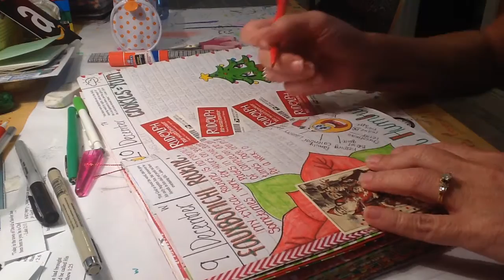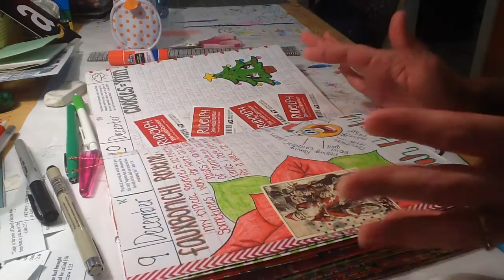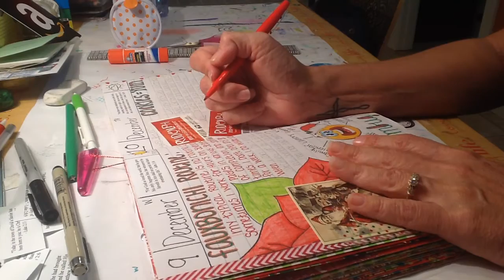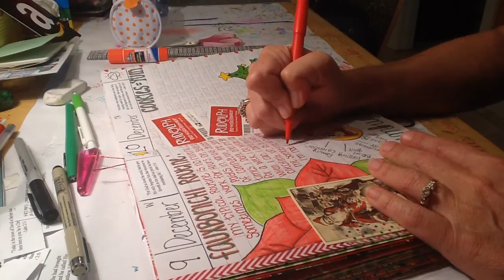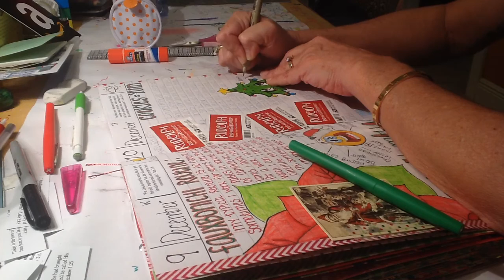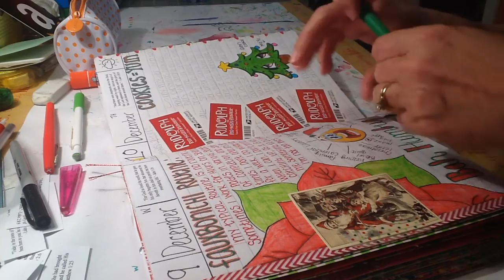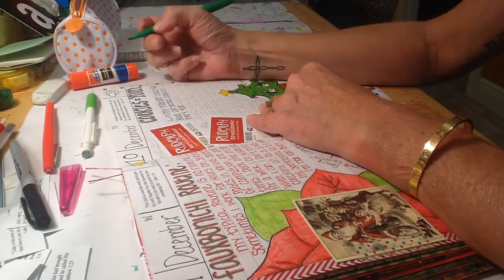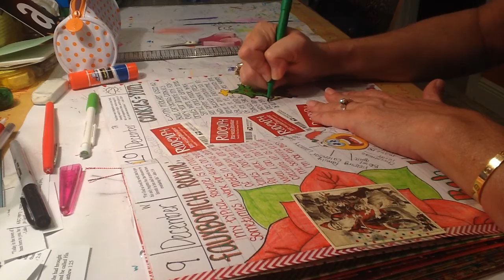Ramble Session 2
This is a video in response to a question I had on the Fauxbonichi Journalers Facebook Group...Since I usually post a "Pic Overload" to the site, someone wanted to know if I complete multiple pages in a given day, and is that why I post so many at one time. In short, no...In long...grab yourself a cuppa and see how I do it :)